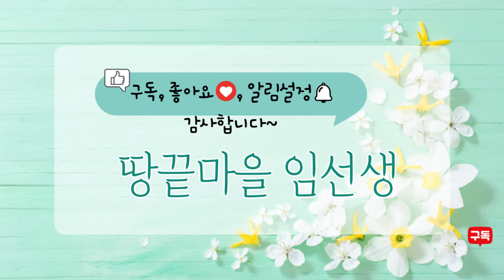뜨끈한 '등뼈 감자탕' 집에서 잡내 없이 부들부들 맛있게 만들기! 국물이 끝내줘요~(+쉐프윈 파티웍, 편수냄비 공동구매)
안녕하세요 여러분! 오늘은 가성비 1등급 재료인 등뼈로 정말 푸짐하고 맛있는 감자탕을 만들어봤어요~ 준비과정이 좀 있지만 집에서 너무 맛있게 즐길 수 있답니다. 저희도 온가족이 맛있어서 난리났었어요^^ 꼭 한 번 드셔보세요🥰

*재료*
등뼈 2kg, 우거지 700g, 물 3L, 청주 3큰술, 통후추 1작은술, 대파 2대(초록 이파리), 마늘 5쪽, 편썬 생강 3~4조각, 녹찻잎 1작은술, 깻잎 20~30장, 들깨가루 4큰술
*양념: 고춧가루 2큰술, 고추장 1큰술, 된장 2/3큰술,  새우젓 1큰술, 다진마늘 2큰술, 다진생강 2작은술, 국간장 반큰술
*우거지 양념: 된장 1큰술, 고추장 반큰술, 다진마늘 반큰술, 고춧가루 1큰술, 들기름 2/3큰술
🌟제가 2024년 하반기 동안 열심히 준비한 저의 "첫 단독 요리책"이 드디어 출판됐어요!🎉

🌿책에는 제철 재료 본연의 맛을 살려, 건강하고 맛있게 요리할 수 있도록 반찬, 국/찌개부터 각종 김치, 명절 음식, 별식까지~

유튜브에 공개되지 않은 저만의 레시피들을 포함해 다양한 레시피를 책 1권에 알차게 담으려 노력했어요.

초보자 분들도 쉽게 따라하실 수 있도록, 영상에선 다 말씀드리지 못했던 세심한 🌟임선생 TIP🌟까지 쏙쏙 들어가 있답니다! ("비법육수" 만드는 법 까지~👍)

이 책이 여러분께 많은 도움을 드릴 수 있었으면 좋겠습니다💕

그리고 오늘부터  '쉐프윈  코니칼(편수), 파티웍' 공동구매를 오늘부터 일주일간 진행합니다!
(공구기간이 지나면 공구가 적용이 풀립니다.)

📌쉐프윈 코니칼웍(편수냄비), 파티웍 공동구매 링크: (마감되었습니다)

제가 정말 애용하는 프리미엄 스테인리스 브랜드 '쉐프윈' 제품 중, 활용도가 높은 추천 제품이라 구독자님들께 좋은 가격으로 소개해드리게 되었어요🥰

임선생이 필요해서 직접 찾아 써보고 만족스러워서 정말 꾸준히 사용하는 웍들이랍니다.

✔ "코니칼웍"은 이전에 쉐프윈 양수 냄비를 정말 잘 써서 '편수냄비'는 없을까 하다가 발견한 제품이에요.

편수가 더 편한 분들 꽤 계시죠~? 저도 편수가 더 간편할 때가 있어 사용하게 되었어요.

깊고 넓직해서 볶음, 조림, 찌개 등 정말 다양하게 사용할 수 있답니다. ^^

✔ "파티웍"은 제가 바라던 정말 넓직한 웍과 찜기가 세트로 구성돼있어 활용도가 최강이라 마음에 쏙 들었어요.

넓은 웍에는 닭볶음탕, 감자탕 등 볶음요리들을 하기 딱 좋았구요~ 찜기도 넓어서 많은 양을 한 번에 찔 수 있었어요. ^^

✔ 역시나 모두 최고급 316 스테인리스, 통5중으로 제작되어 묵직함과 성능이 정말 좋았어요.

활용도 측면은 물론, 이미 여러 번 경험해 믿고 쓰는 쉐프윈의 기술력까지 참 만족스러운 제품들이에요.😊

💛공동구매 기간 : 10월 7일(월)~ 10월 13일(일) (공구기간 지나면 공구가 적용이 풀립니다!)

💛공구 제품

옵션 1) 316 STS 18cm 코니칼(웍, 뚜껑 구성) 1̶3̶9̶,̶0̶0̶0̶원  89,900원
옵션 2) 316 STS 22cm 코니칼(웍, 뚜껑 구성)  1̶5̶9̶,̶0̶0̶0̶원  109,000원
옵션 3) 316 STS 28cm 파티웍(웍, 뚜껑, 스티머 세트 구성) 1̶8̶9̶,̶0̶0̶0̶원  129,000원
옵션 4) 316 STS 32cm 파티웍(웍, 뚜껑, 스티머 세트 구성) 2̶1̶9̶,̶0̶0̶0̶원  149,000원

🌼 쉐프윈 브랜드 제품이 늘 만족스러웠어서 필요했던 편수냄비, 파티웍도 개인적으로 써보게 됐는데, 쓰임새도 많고 참 괜찮더라구요.

구독자 여러분께 적극 추천드려도 좋겠다 싶어서 이번 기회에 좋은 가격과 함께 진행하게 되었습니다😊❤

임선생이 소개하는 자세한 제품 설명을 보고 싶으시다면,  영상 뒷부분을 참고해주시기 바랍니다☺️

❗쉐프윈 316 코니칼 2종, 파티웍 2종 제품 특징❗

✔316 스테인리스는 의료용 도구, 임플란트, 인공관절, 항공기 부품등에 사용하는 "최고급" 소재
✔몸체 전체를 "통 5중" 구조로 제작해 열 전도율과 보존율이 뛰어남
✔인덕션, 하이라이트, 가스레인지 등 "모든 열원"에서 사용 가능
✔바디와 핸들 연결부위에 이음새가 없어 "위생적이고 깔끔한" 디자인
✔속에 "눈금" 표시가 있어 물 조절에 편리

*글꼴: 마포 브랜드 서체(Mapo 배낭여행, Mapo 당인리발전소, Mapo 꽃섬, Mapo 한아름)

*자막편집: Vrew